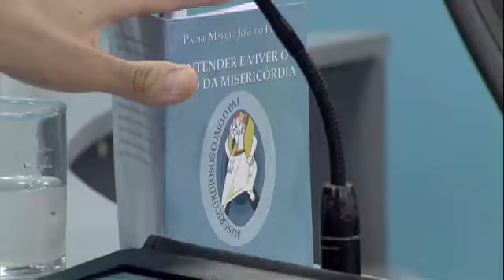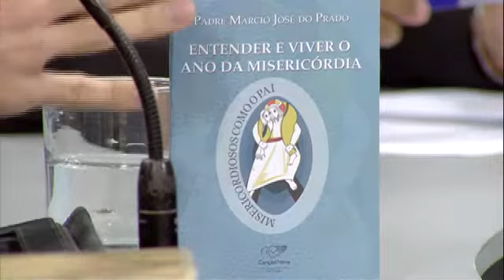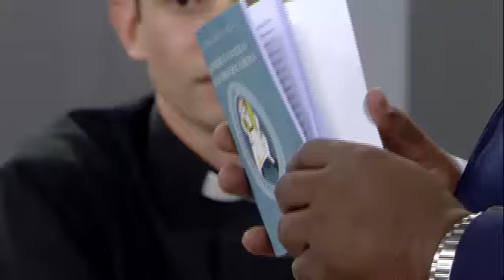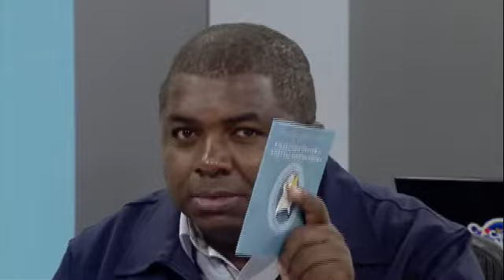Trocando Ideias - Ano da Misericórdia - 05/01/2016 - Bloco 3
Programa Trocando Ideias toda terça-feira às 20h00 na TV Canção Nova.

Tema: Ano da Misericórdia
Convidados: Pe. Márcio José do Prado e Pe. Evandro Lima.